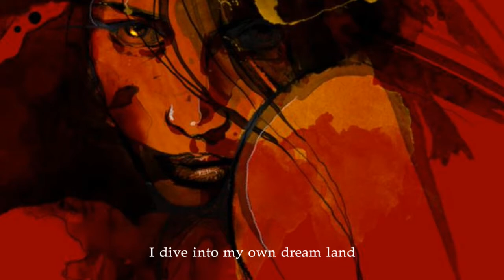The Night & No matter how hard I try By Yael Meyer; Art by Willy Gomez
The Night & No matter how hard I try  By Yael Meyer
Art by Willy Gomez
Yael Meyer是國際知名歌手，作曲家，製作人，音樂家和表演者，1981年6月13日，出生於智利聖地亞，5歲開始彈鋼琴，8號開始寫原創音樂，13歲時學習吉他，少年時期即參加了智利的各種音樂節，為猶太青年組織Maccabi Hatzair的青年領袖，19歲她在波士頓製作並錄製了她的首張專輯「Common Ground」，專輯中包辦了所有的作詞作曲、樂器演奏及製作工程，錄音中演奏各種樂器，包括吉他，低音，打擊樂，手風琴，吉他琴，鍵盤，鋼琴，旋律，ukulele和ocarina等，獨特的民間和休閒電子的融合，被評為「當年前50名專輯之一」。
Yael Meyer的第二張專輯「Everything Will Be Alright」於2011年11月15日發行，華爾街日報譽為「充滿明亮具影響力的專輯」，Yael Meyer柔和，甜美的聲音結合簡單的尼龍弦吉他伴奏，充滿了清新的旋律。
2014年末，Yael發布了她第三張專輯「戰士之心」，被在線音樂博客評選為2014年最好的專輯之一，並評為全美最有影響力的100位年輕領導人之一，她曾在SXSW，Lollapalooza，C/O Pop和Sziget等世界各地的舞台和節日演出，Rolling Stone將Yael Meyer列為智利五大歌手之一。